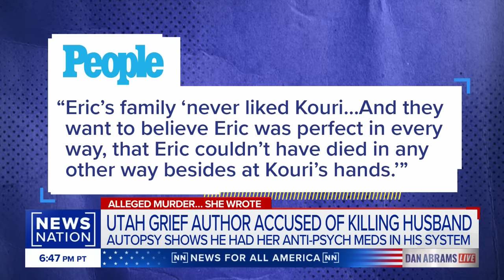‘Damaging’ evidence revealed in Utah mom Kouri Richins case: Attorney | Dan Abrams Live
Recently unsealed search warrants reveal that authorities believe the late husband of Kouri Richins, the Utah mom of three accused of poisoning her husband Eric and writing a children’s book about grief, had his wife’s medication in his system in addition to fentanyl when he died. Greg Skordas, attorney and spokesperson for the family of Eric Richins, joins NewsNation host Dan Abrams to discuss the case.